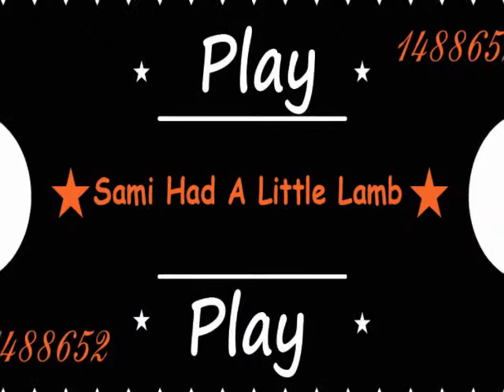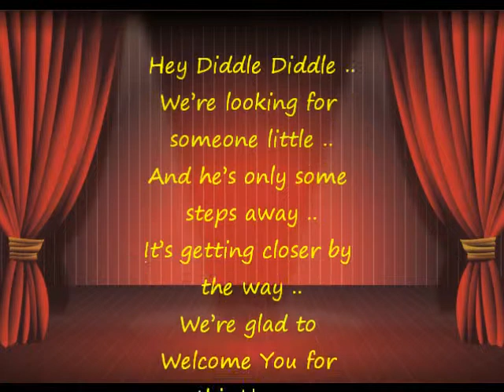Invitation Sami red.flv